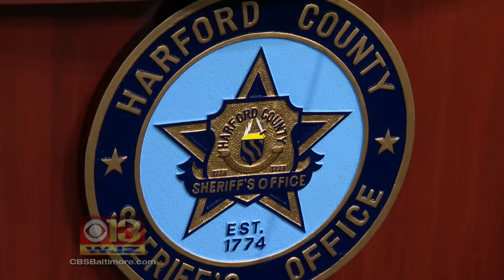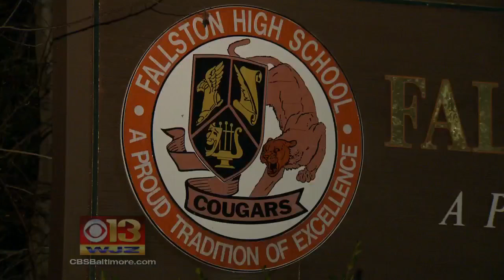Police: Student At Fallston High Pricks Classmates With Lancet